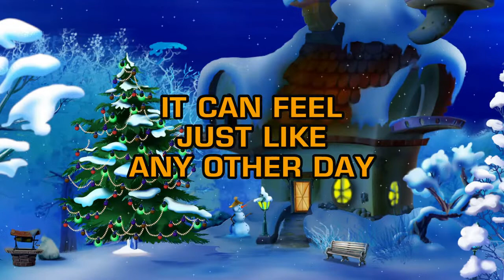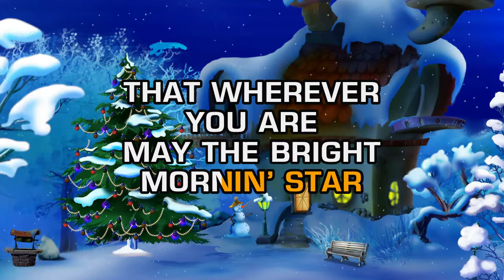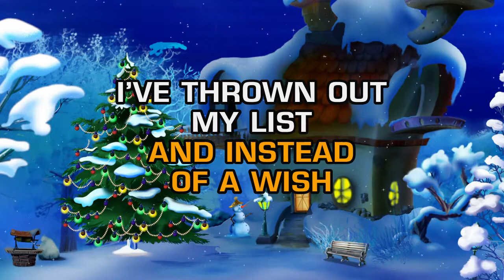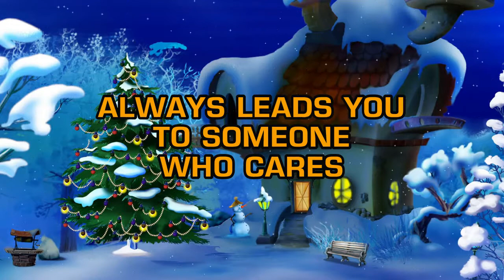Steve Wariner - This Christmas Prayer (Karaoke)